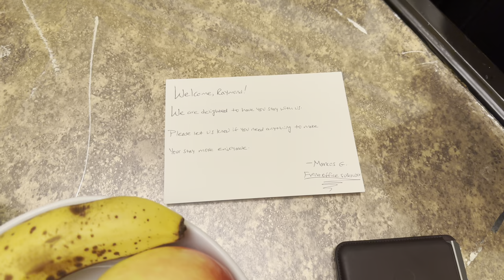Kimpton Hotel Monaco Washington DC | King Robert Mills Suite 234 | 3/10/23